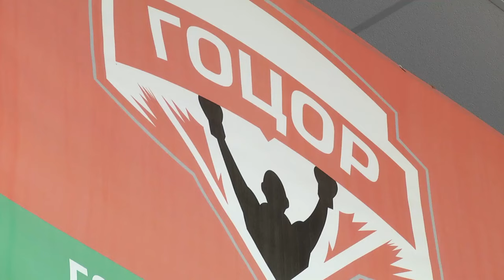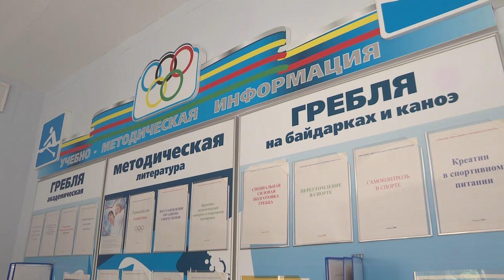Больше чем спорт! №10. Спортивные итоги II Европейских игр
В этом выпуске «Больше чем спорт» мы подводим итоги Вторых Европейских игр.  Гребцы, акробаты, легкоатлеты и боксеры — главные герои этой программы.  Они расскажут, каково было выступать на домашних аренах и что запомнилось им больше всего.